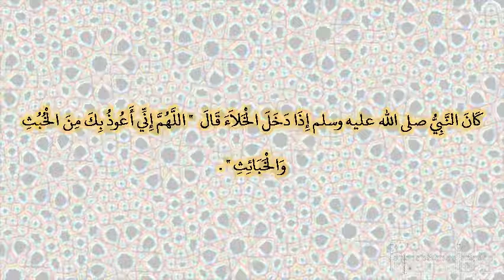صحيح البخارى - كتاب الدعوات - 6322 - باب الدعاء عند الخلاء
حدثنا محمد بن عرعرة، حدثنا شعبة، عن عبد العزيز بن صهيب، عن أنس بن مالك ـ رضى الله عنه ـ قال كان النبي صلى الله عليه وسلم إذا دخل الخلاء قال ‏  "‏ اللهم إني أعوذ بك من الخبث والخبائث ‏"  ‏‏.‏